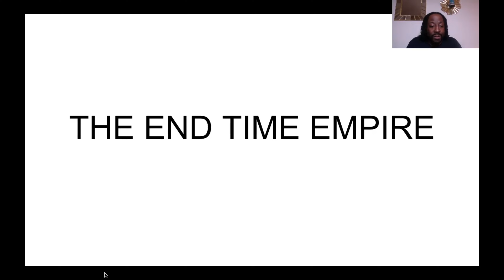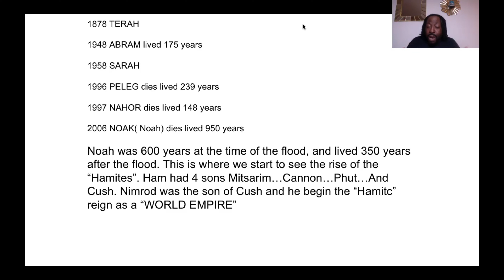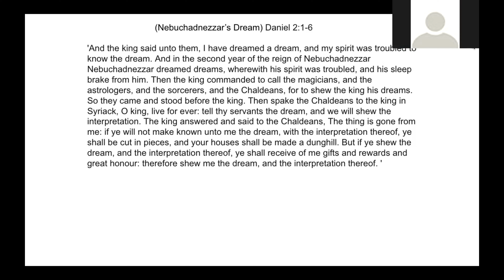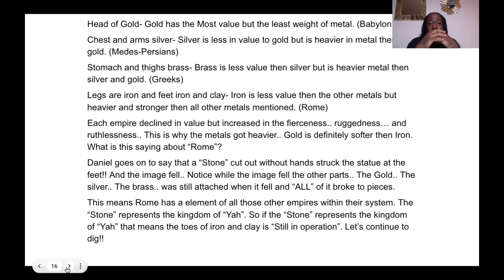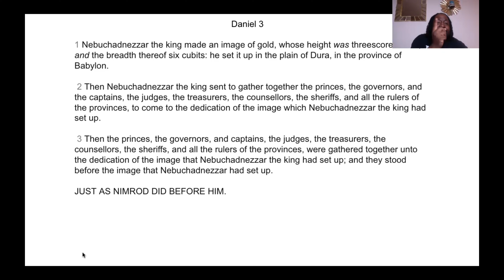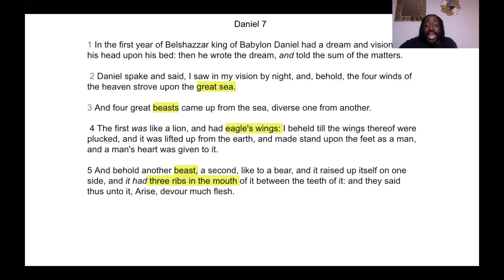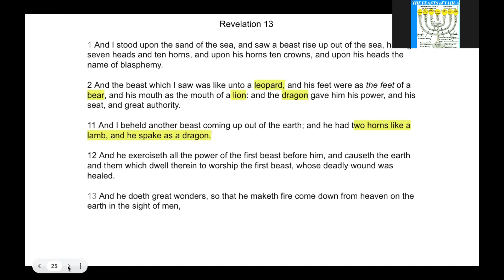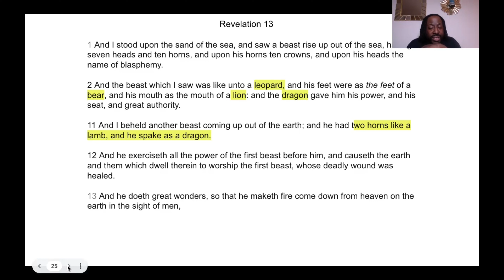Truth & Redemption Great Awakening Assembly Presents: THE END TIME EMPIRE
Song: Lorvins (YAHUAH TSEBAOTH